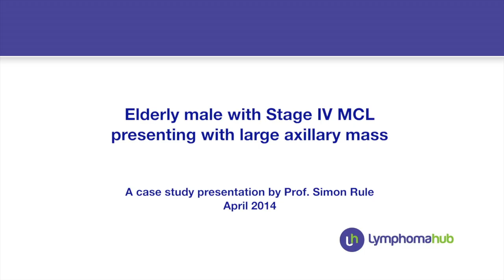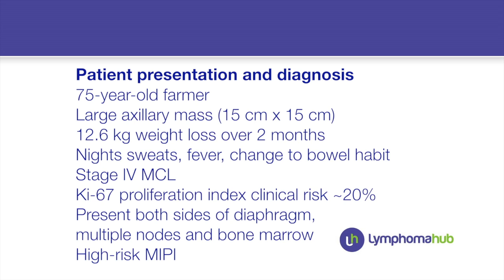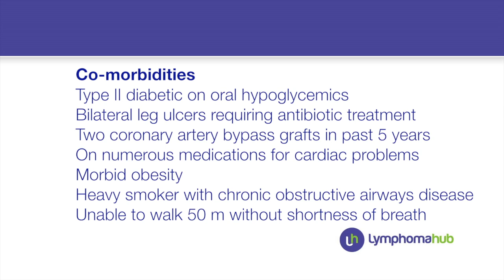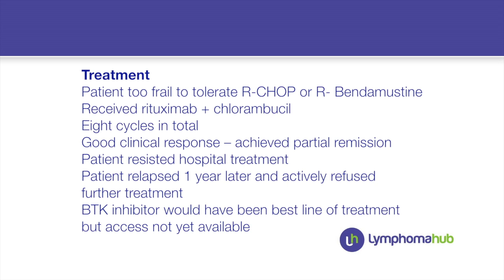Case study: Elderly male with Stage lV MCL presenting with a large axillary mass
Case study presentation by Prof. Simon Rule.

Transcript:

Good afternoon, my name's Simon Rule, I'm a hematologist here in Plymouth, UK, I'm also a professor at the local medical school.  Today I want to discuss an elderly patient with mantle cell lymphoma, which is the kind of patient that I see not infrequently because I have a relatively large population of patients and these are patients that haven't been referred in a tertiary perspective, so a local patient with multiple co-morbidities, and how one approaches the management of these people where clinical trial evidence is not available.

So the case is a 75-year-old farmer who presented with an axillary mass and the mass was so large he walked in with his arm like this [lifts arm up level with his chin] with the mass under his axillar.  He told me that he'd only just noticed it and what was slightly odd was that his wife, who accompanied him, said that she'd only just noticed it as well.  Now, you clearly know that isn't the case but there's no point challenging them, there's a lot of denial going on there -- that's an issue I think that's maybe not unique to the UK, we do see late presentation, sometimes dramatically late presentation, this is a good example; nonetheless you are faced with a patient with an illness and you have to deal with it, the history's irrelevant.

So this guy has a lot of weight loss, and I think the weight loss plus the lump told him he had cancer, which made him worried and hence the very late presentation.  He'd lost at least 2 stone in weight, a lot of night sweats, a lot of fevers, and on examination multiple lymph node sites, the most dramatic being in the axillar.  On staging he had lymphoma on both sides of the diaphragm; sorry, firstly I should say that the biopsy of the mass showed that he had mantle cell lymphoma.  It was classical mantle cell lymphoma, low Ki-67, often the case, 20%, both sides of the diaphragm and also in the bone marrow, so Stage IV disease.  Again, didn't do a PET scan, we don't routinely do PET scans in this situation, but he did have a dramatic change in bowel habit which had been evident over the previous 3--4 months so almost certainly he had disease in his bowel as well.  So he had disease everywhere, large mass, a lot of symptoms.

So on the face of it, an elderly man and clinical trial evidence would point you at a number of potential regimens there -- CHOP with rituximab, bendamustine with rituximab, a number of other potential drugs with rituximab, bendamustine, ara-C for example, low doses of ara-C.  However, this 75-year-old gentleman is a diabetic, he's quite a badly controlled diabetic on all hyperglycemic agents, he's had two coronary artery bypass grafts in the last 5 years, he's on a host of medications from a cardiac perspective, he can't walk more than 50 yards on the flat without getting short of breath.

He's obese, morbidly obese, and he's got active leg ulcers that on a monthly basis require antibiotics and dressing from district nursing.  So you're faced with a man who has just about every co-morbidity one could imagine, and a malignancy that requires some form of therapy.  So what do you do?  Well, there are scores that you can use to assess co-morbidities in elderly patients, it's quite lengthy and complex, but a man who can't get out of his chair and walk across the waiting room without getting short of breath, you don't need complex scores to tell you that this man isn't going to tolerate chemotherapy.  What one does, what I do, is consider whether you think this patient would be suitable to receive an anthracycline.  Actually you can tell just from clinical examination and history that he was not a candidate for that kind of therapy, we do an echo anyway and that showed a low injection fraction which was not a surprise to anybody.